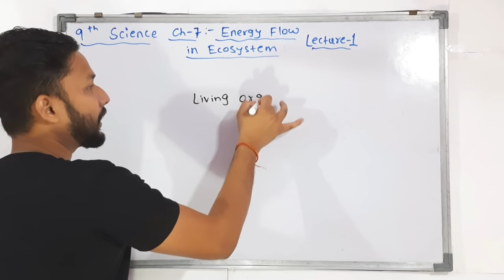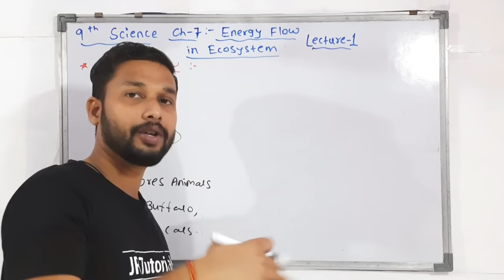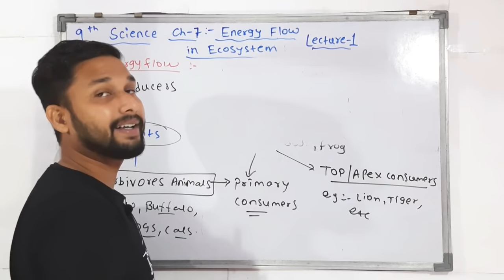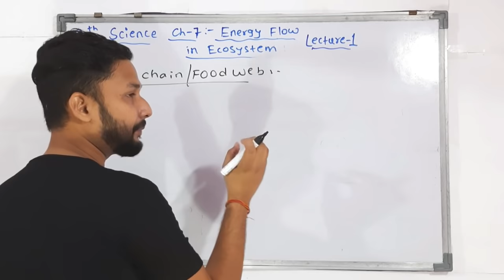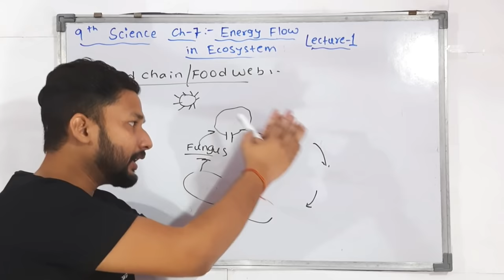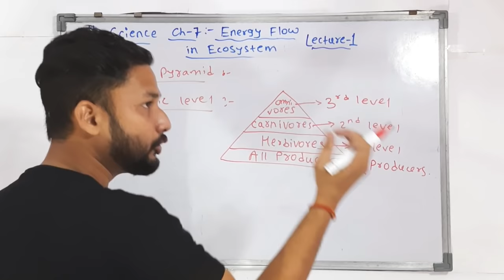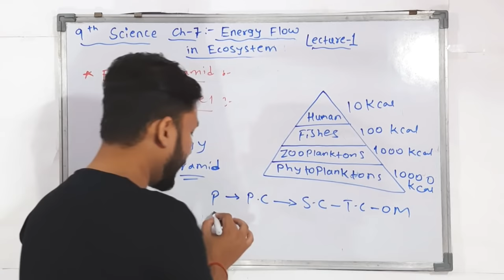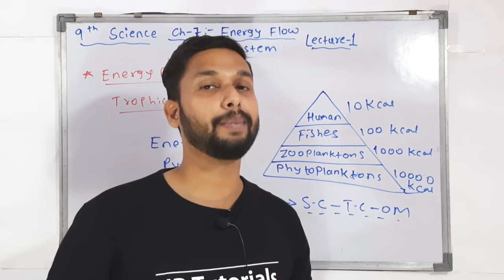9th Science | Chapter 7 | Energy Flow in Ecosystem | Lecture 1 | maharashtra board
Hi Everyone.
In this video You will get the lecture videos of 9th science chapter 7 Energy Flow in Ecosystem lecture  by Rahul sir Maharashtra board.